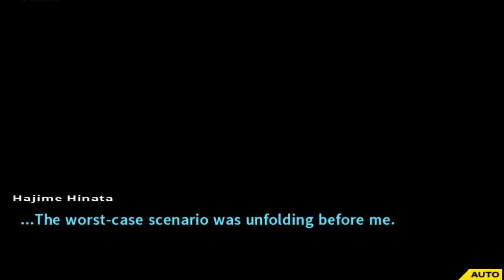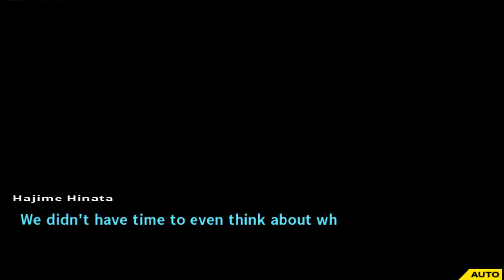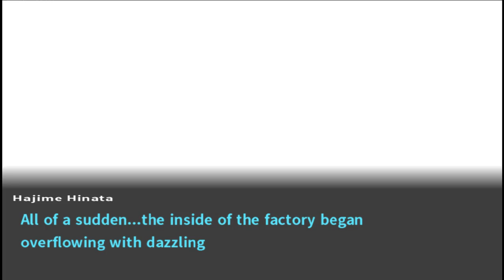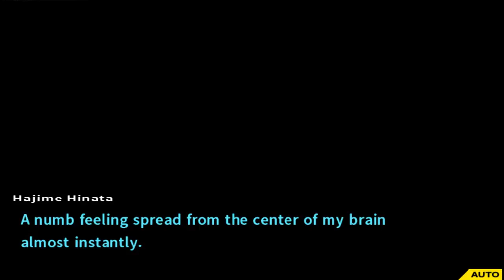danganronpa 2 goodbye despair 37you gone too far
this part we find the so called bombs   just ot see it  was a joke  then we find a body that wasnt a joke